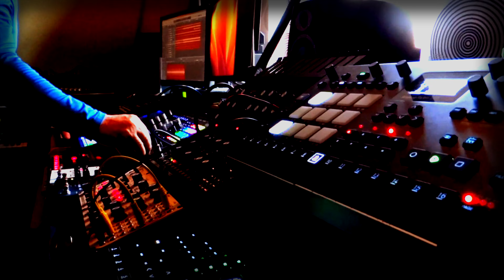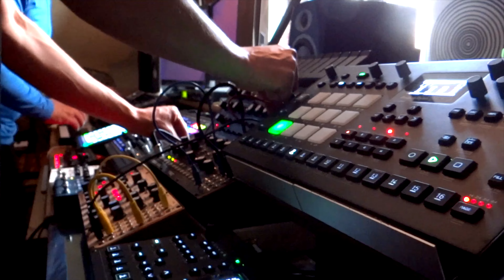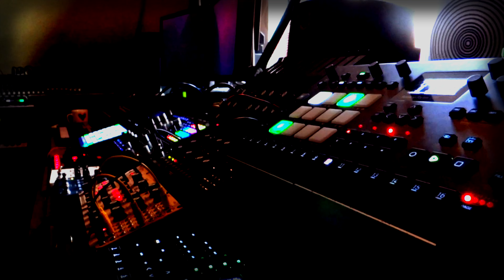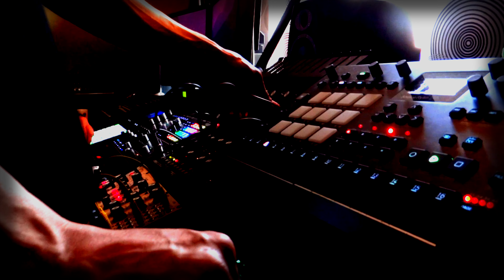Antartica Studio Jam FULL SESSION Joel & Alejandro De Nardi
Full Session. Today we present our Live Set Antartica which is still in progress. Techno-Acid-Dark-Funky

In this composition the Bassline DB-01 of @EricaSynths is the foundation with its sometimes acid and sometimes very funky bass.
All the Arpeggios and the sound design come from Iridium @WaldorfMusicChannel grouped in different layers giving it an incredible sound volume.
The second bass in counterpoint is the domain of Mother-32, @MoogMusicInc which goes through every brick in my walls to settle in my neighbors house.
Pads and some sequences come from Arturia Polybrute Flagshif to make sound desig in real time, this device is amazing, @ArturiaOfficial.

Alpine echoes and reverb are from Stymon, Volante and Nighsky who provide the makeup for Mother-32 and Bassline DB-01 respectively, @strymon.

All the rhythm and percussion are orchestrated by @WeAreElektron Octatrack and Analog Rytm machines that make the Matrix shake and finally Akai Force where we control all the instruments and synthesizers from Mini-D, Hype, OPX-4, Fabrik XL and many more plus their effects and filters. Force is the brain that drives the rest of the electronic orchestra.
All instruments are MIDI synchronized by MIO XL @iconnectivity.
The audio flows into a @presonus StudioLive 32SX console and the recording in Logic 10.7.4. provides us with the content that we are happy to record for you.

We are also progressing in our video technique. We have used three still cameras, Sony Cybershot HD, Sony ZV-E10 @Sony and GoPro in 4K mode @GoPro and the cutting is done in Final Cut Pro in Studio Mac Titan!

De Nardi Music:
Alejandro De Nardi: